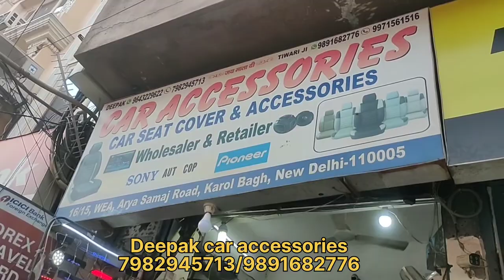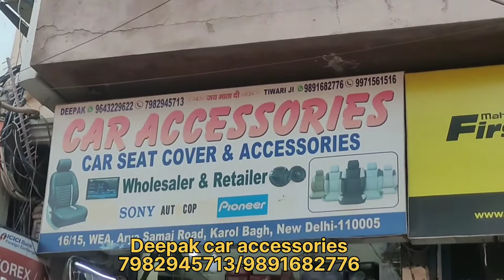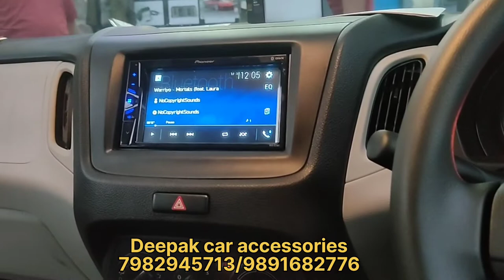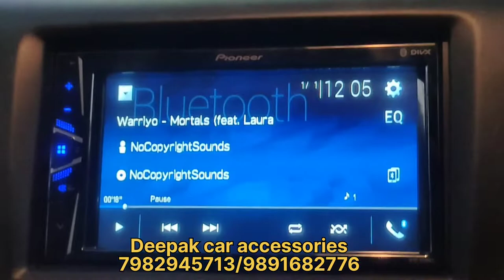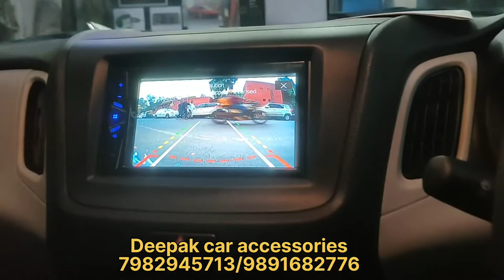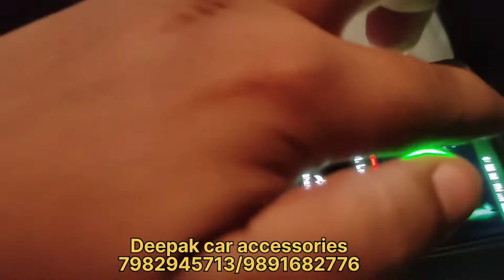💯🔥WagonR 2022 modification 🔥 इतना सस्ता काम ओरिजिनल पायनियर का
Shop name Deepak car accessories
adress 16/15 WEA Arya samaj road Karol bagh
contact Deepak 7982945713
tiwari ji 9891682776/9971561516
WagonR  2022 CNG
WagonR seat cover
WagonR systam
WagonR speaker